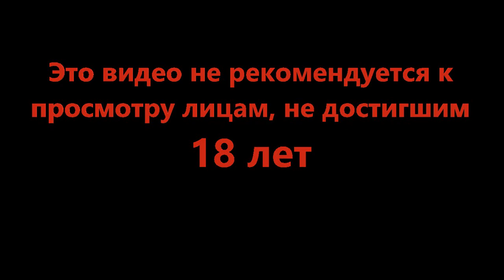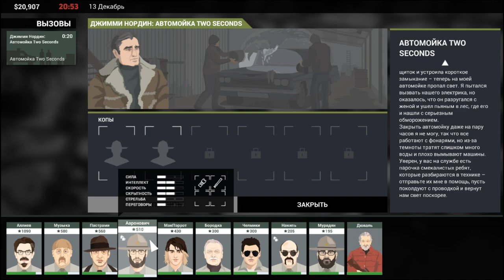Анархия в участке - This Is the Police 2 #18